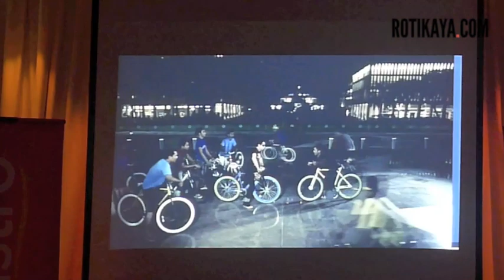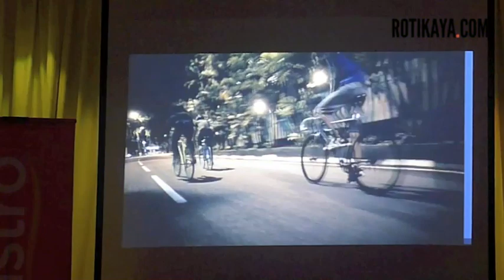Preview: Video Klip SIMETRI Amy Search feat Hazama (OFFICIAL)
KISAH LANJUT HANYA DI ROTIKAYA.COM